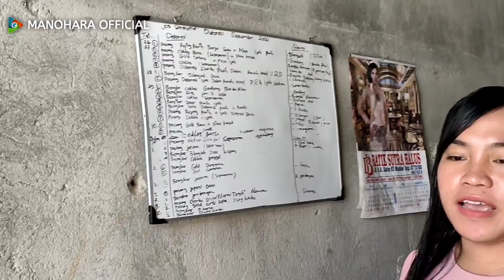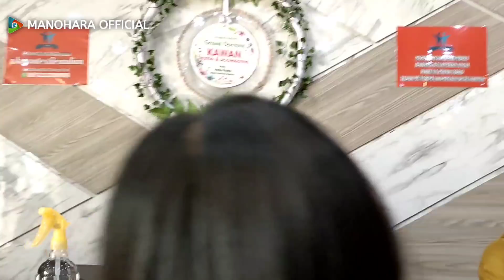BELANJA Kain BAHAN RESEPSI PERNIKAHAN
@MANOHARA OFFICIAL
@Mak Sawi Chanel

Terima kasih sudah klik video ini semoga kalian semua sehat selalu, banyak rezkei dan panjang umur

"video ini di buat sebelum ppkm dan zona hijau"

Support Youtuber Indonesia!
Matur Nuwun

                                -SELAMAT MENONTON